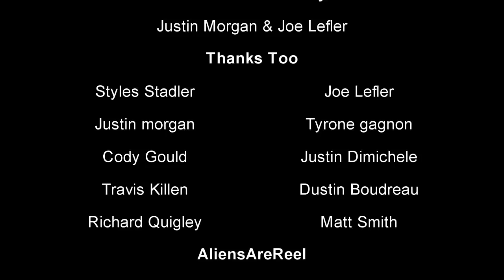Spryfield Montage - Welcome To The Ghetto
AAR = AliensAreReel
DAK = DirtyAmhestKids

Vimeo - Vimeo.com/AliensAreReel